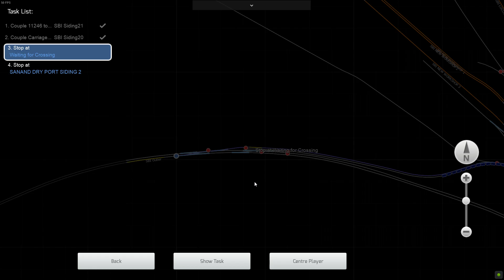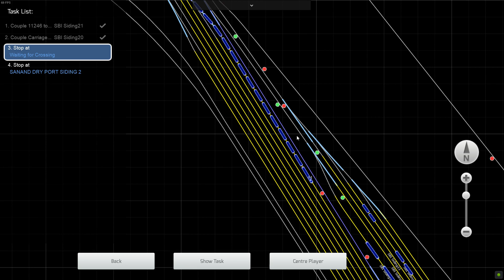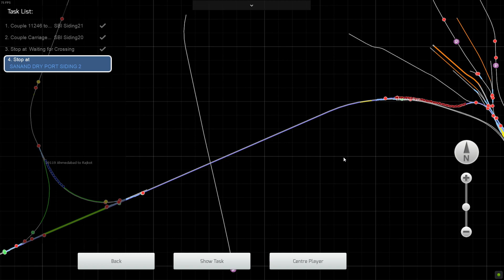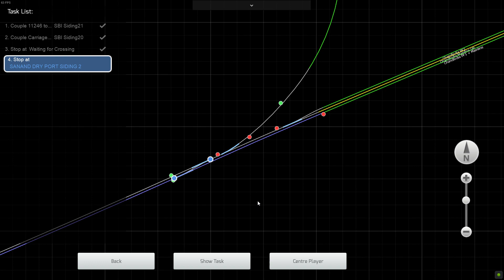Container Train to Sanand | WRv1 Reboot | Railworks 3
Route: WRv1 Reboot by @Indian-Game-Studio

Game name: Railworks 3 Train Simulator 2020 by Dovetail Games available for purchase and download at Steam website / app (PC only)
OR
Dovetail Games: